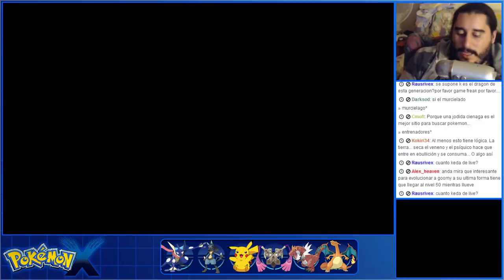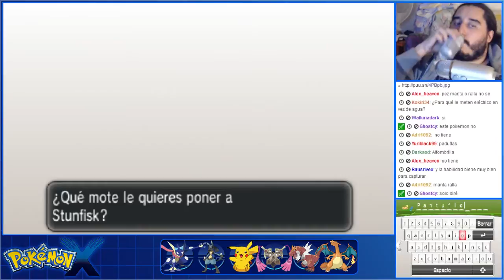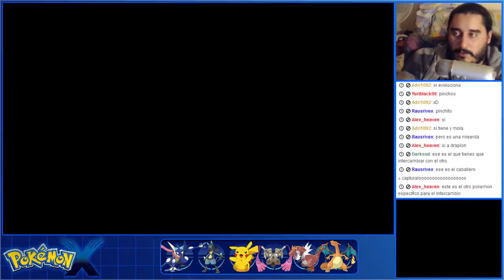Pokémon X (3DS) | Parte 40 - Ruta 14 - La Casa del Terror Capitalista